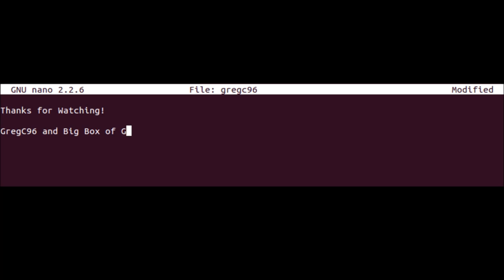BUY SOME HEADPHONES! (Big Box CS:GO)